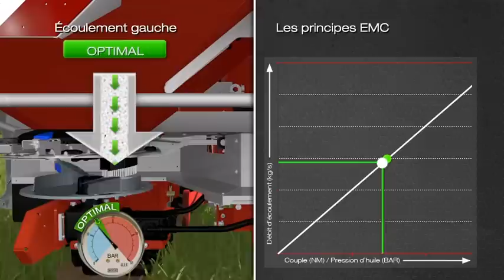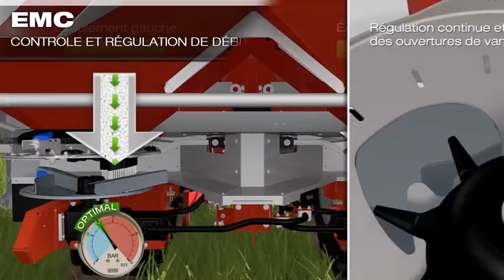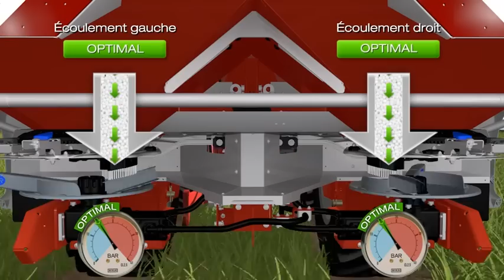RAUCH AXIS EMC - Animation (en français) | Rauch Landmaschinenfabrik GmbH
EMC : Le système de dosage électronique innovant pour ceux qui en veulent plus